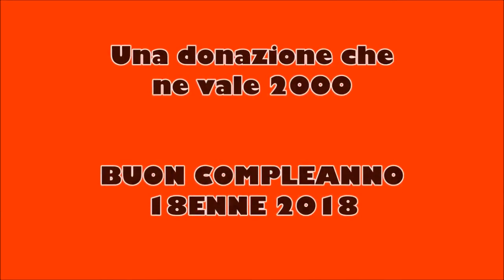Buon compleanno 18enne - 3 agosto 2018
14esima edizione di buon compleanno 18enne:
Noi di VP abbiamo collaborato con la fidas per rendere questa giornata decisamente straordinaria!

Apriamo i festeggiamenti con il pranzo al Parco dei Cigni.
Ecco come si sono divertiti i neomaggiorenni tra una portata e l’altra.
Grazie Fidas Grassano